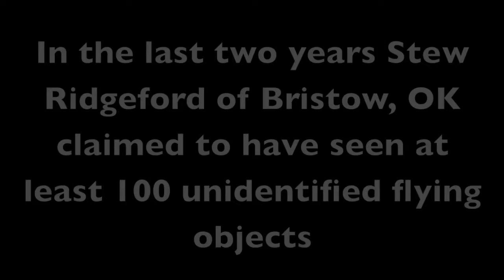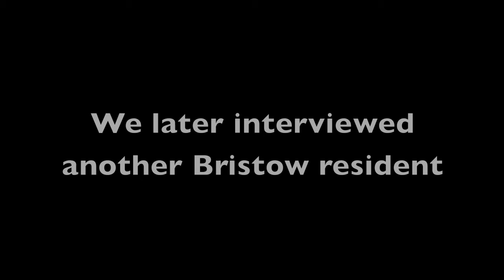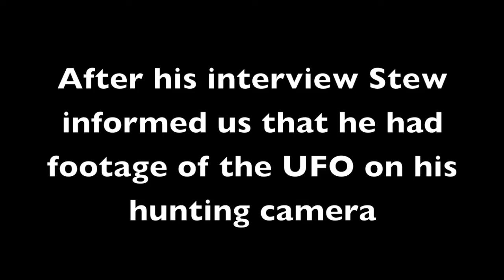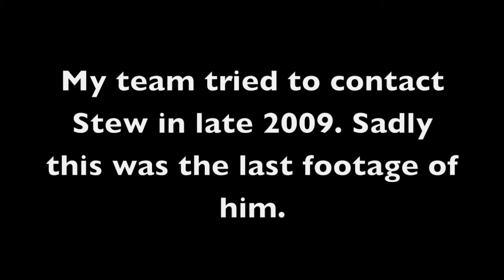U.F.O Sighting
Stew Ridgeford of Bristow, OK has claimed to have seen at least 100 unidentified flying objects in the last two years. This is his story.